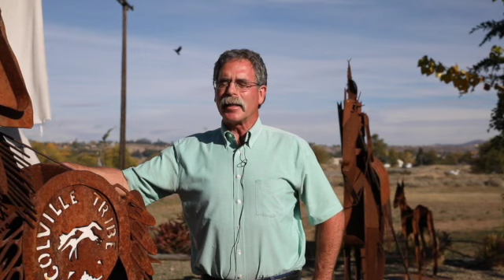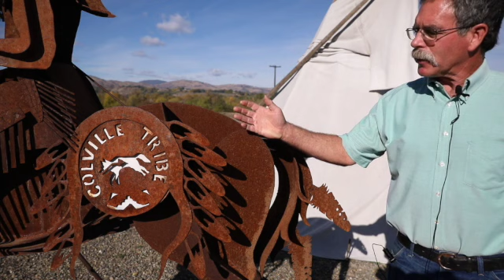Public Art Series: Smoker Marchand (all ages)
Okanogan Artist Dan Brown speaks about Smoker Marchand's stunning sculptures all around Okanogan County and beyond.